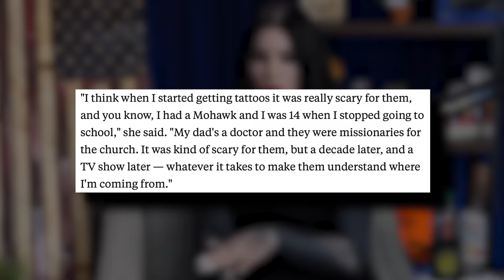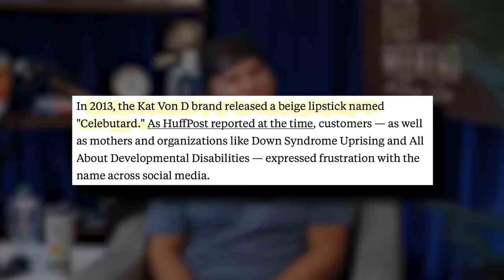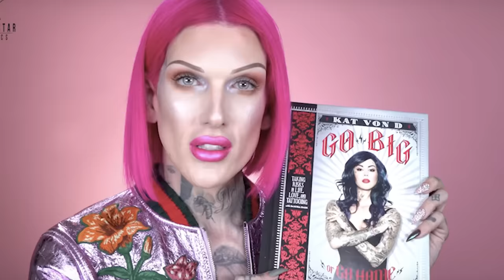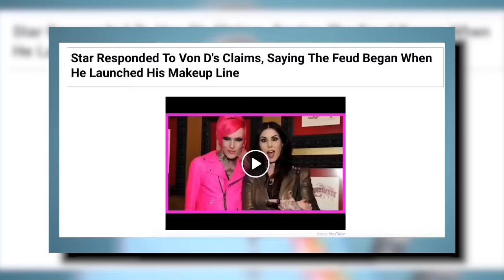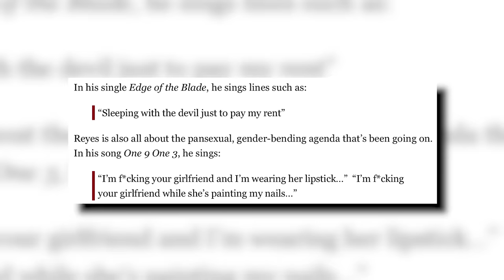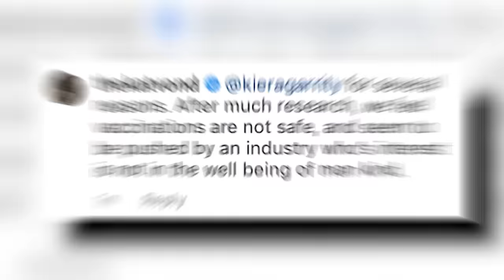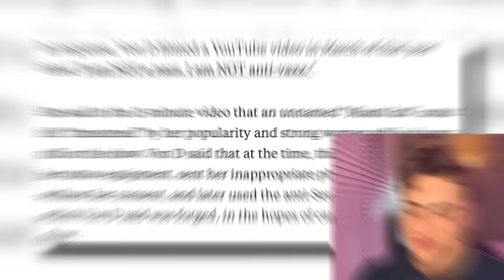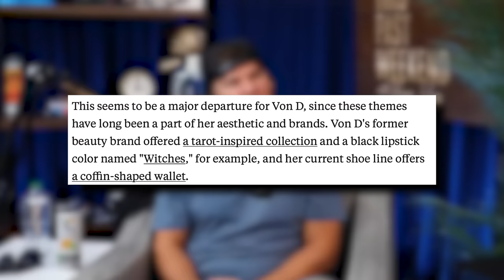EXPOSING Kat Von D's PROBLEMATIC Past (She's a DANGER to Society)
KatVonD has made a reputation of herself since starring in Miami Ink. We're going to take a DEEP dive into her worst moments, so, let's get into it.

Sloan YouTube
9994 Sowder Village Sq # 502